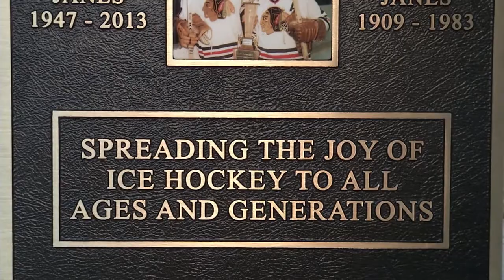"State of Hockey presented by Total Hockey" Episode 4 - Rochester Old Timers